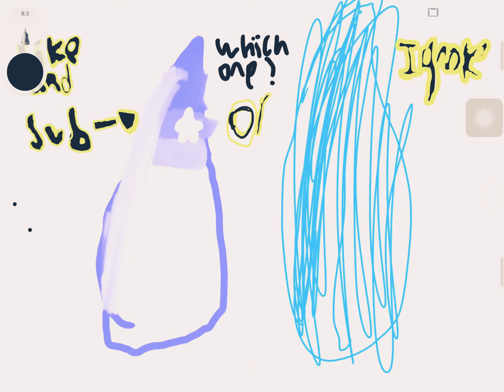Which one u pick